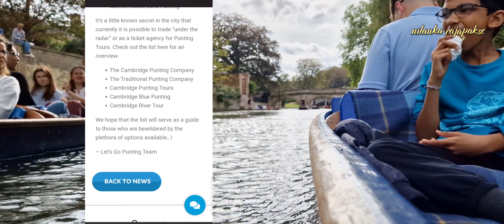Punting in Cambridge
Punting means boating in a punt which is a long boat with a flat bottom. The punter pushes a pole against the river bed (the bottom of the river) and this gives the punt a way to move. The word 'punting' comes from the Latin word pontonem which means “flat-bottomed boat”.

It's a popular leisure activity on many rivers in England.

The tour on river Cam in Cambridge is very well known as it goes through the heart of the Cambridge university and passes many historical colleges.